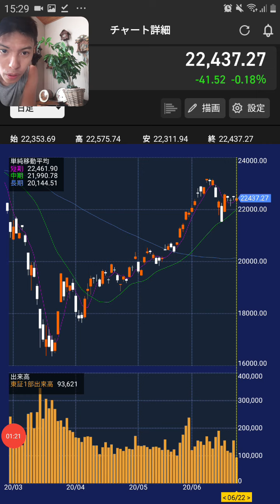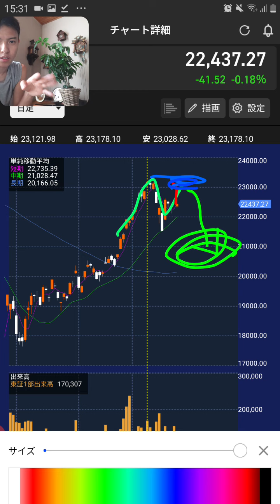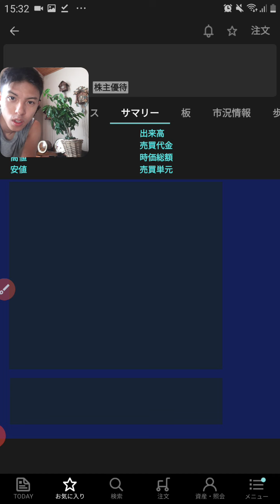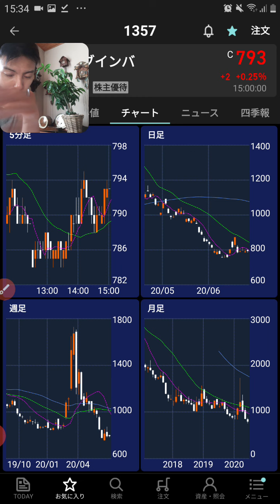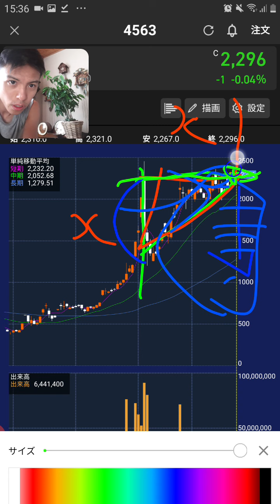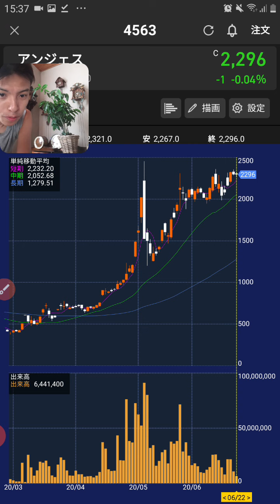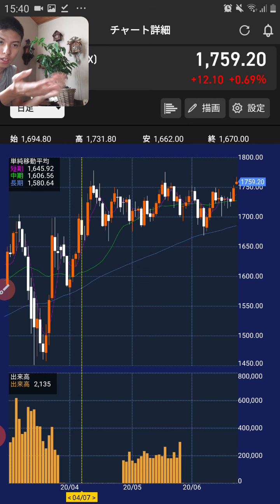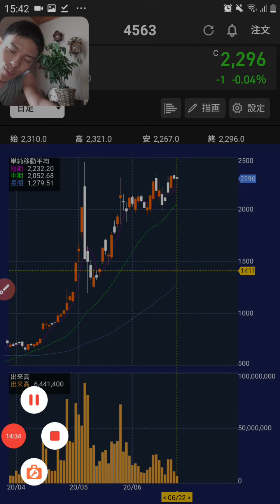🌲【株】アンジェス相場🔥テラ祭り👹アンジェスがなんで上がらないの？